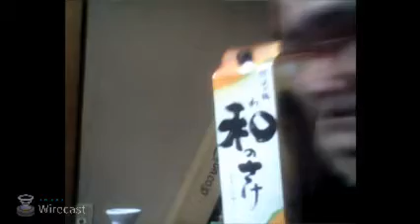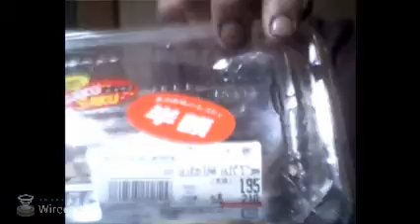say yes カツヒコの生存確認 2016.10.31月曜日